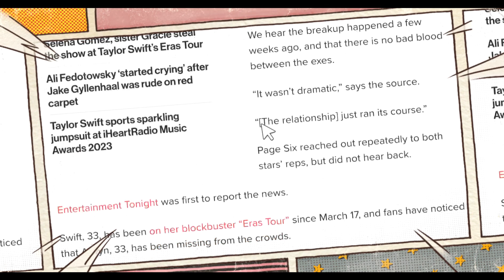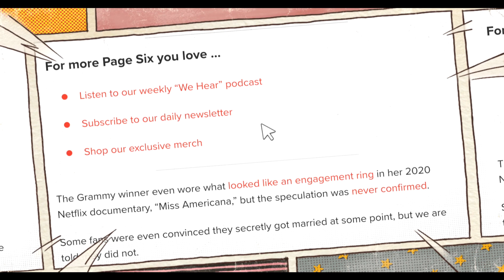Taylor Swift and Joe Alwyn break up after six years